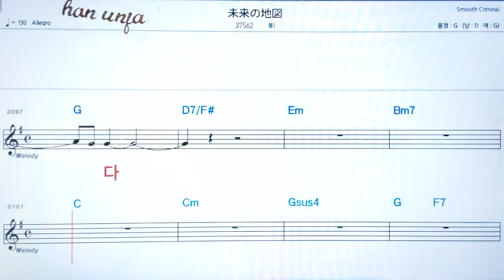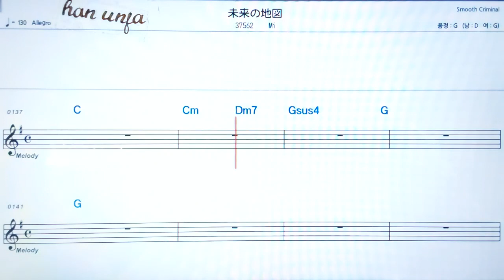💖 미리이노치즈/MI 👍日本어 한글 동시 표시, 코드,악보, 가사 ,Karaoke*카라오케 반주